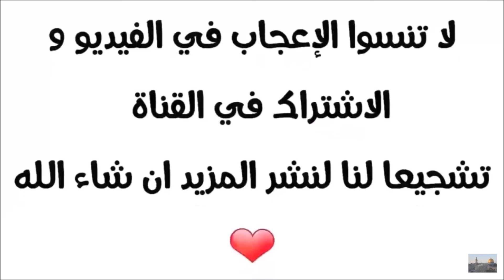هاشم وسلمى ح21 من هم النفر الأربعة الذين رفضوا واقع الحياة في مكة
من هم النفر الأربعة الذين رفضوا واقع الحياة في مكة 10/28/2017